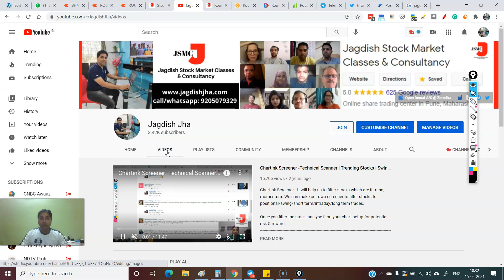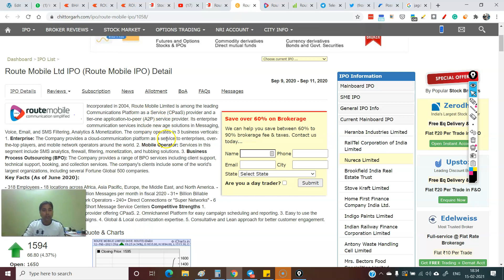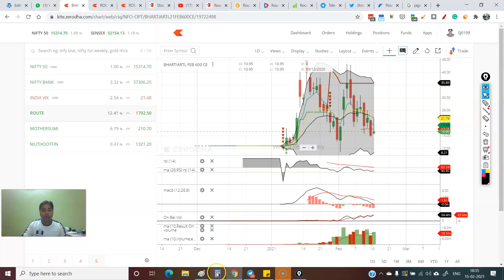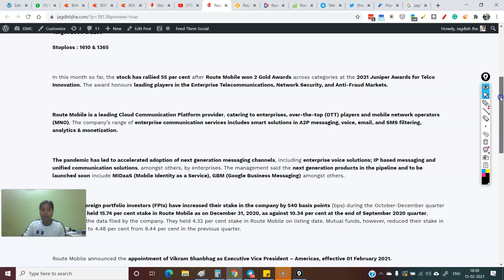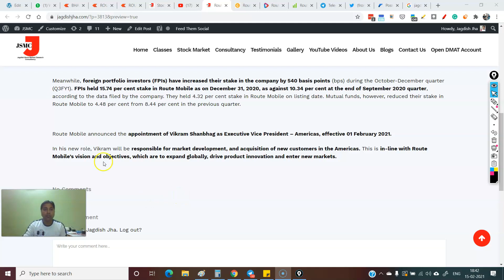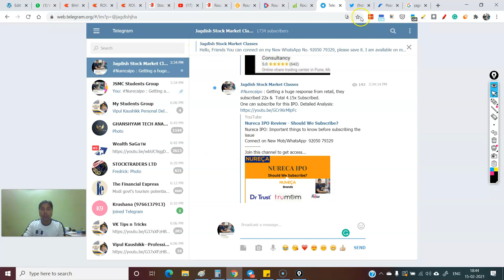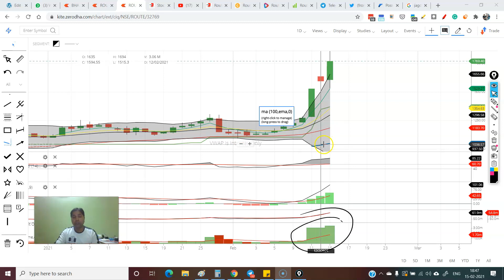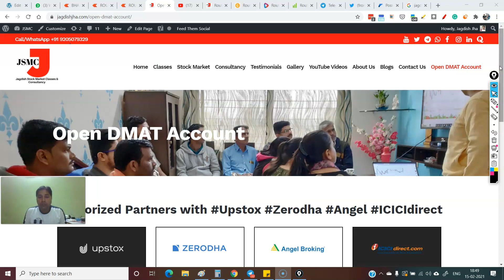Route Mobile Share - Why it is Roaring? | 412% Jump From Issue Price| Route Mobile Share Latest News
Why route mobile share is increasing?
Is Route Mobile good for long term?

Thanks & Regards

Jagdish Jha